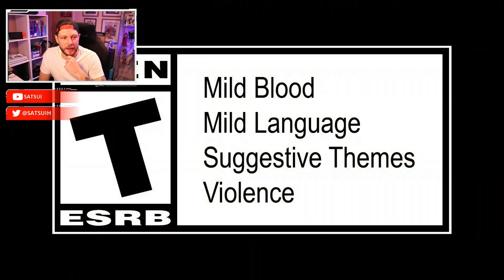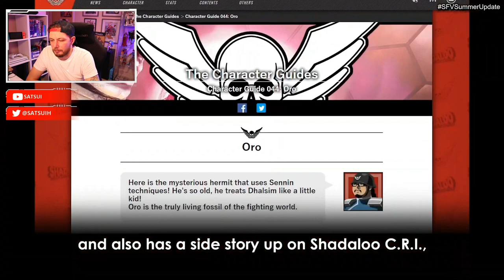Dan, Rose, Oro & Akira Character Reveals!!! STREET FIGHTER V CHAMPION EDITION : Summer Update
Street Fighter V Summer Update is Here! Hit up Amazon for the latest deals on the Champion Edition

Live Reaction to the Street Fighter V Summer Update, including character reveals for Dan, Rose, Oro & Akira from Rival Schools! New stages and costumes to come as well as season release dates for the characters.

Graphics Card\RTX2060 Super